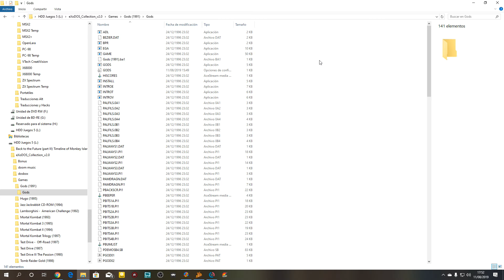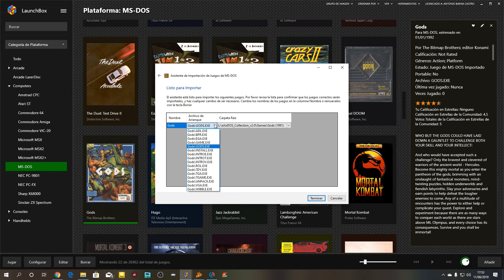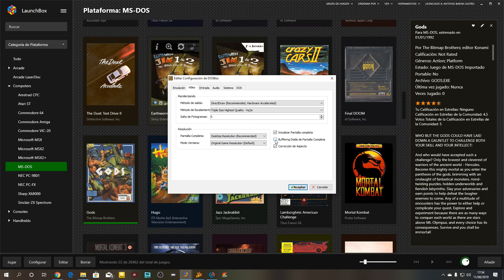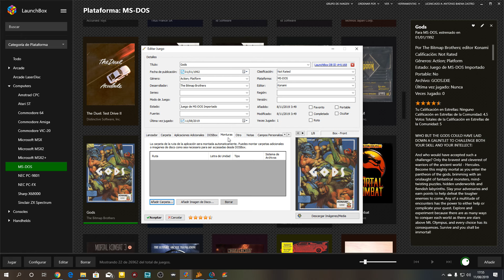GODS | MS-DOS - INSTALACIÓN / GAMEPLAY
Recordamos este juego y vemos como instalarlo y configurarlo bajo Dosbox con la ayuda de Launchbox.

Nota: En este otro vídeo vemos como funciona bajo Retroarch y como activar la "música".

PC
►Caja: COOLER MASTER CM STORM TROOPER
►PROCESADOR: Intel i7 7700K
►RAM: 16GB CORSAIR VENGEANCE DDR4 25600
►PLACA: MSI Z270 GAMING M3
►GPU: NVIDIA GTX 970